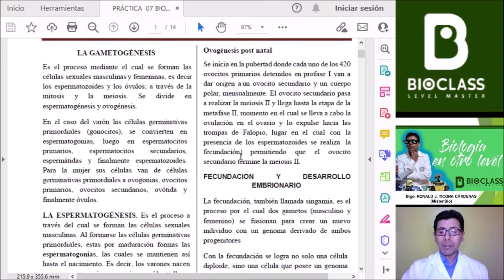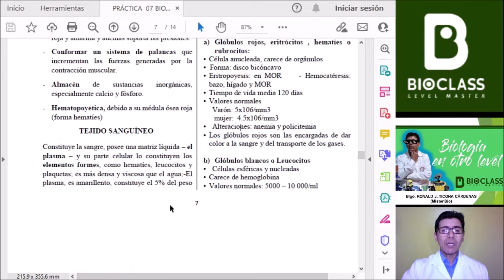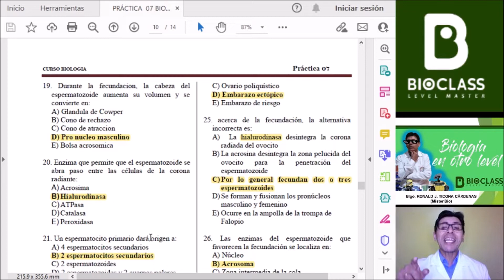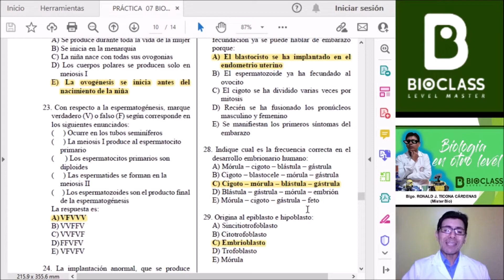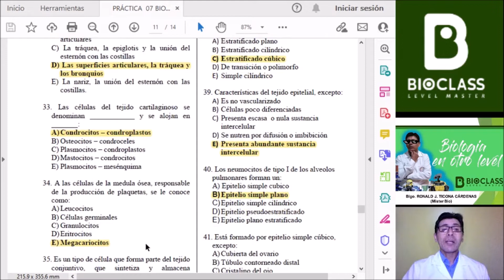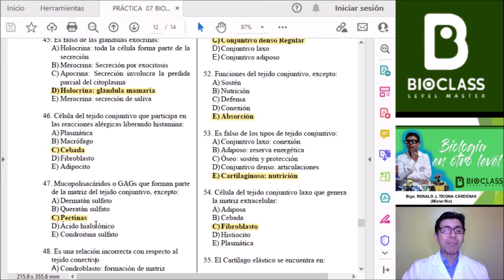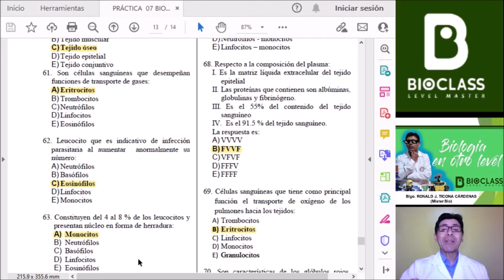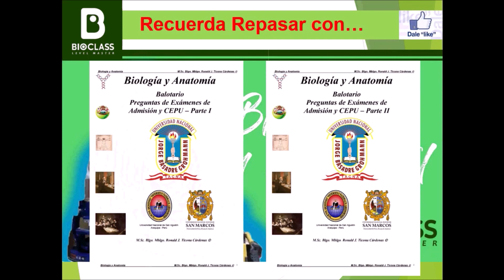Gametogénesis e Histología - Práctica 07 CEPU 2022 I